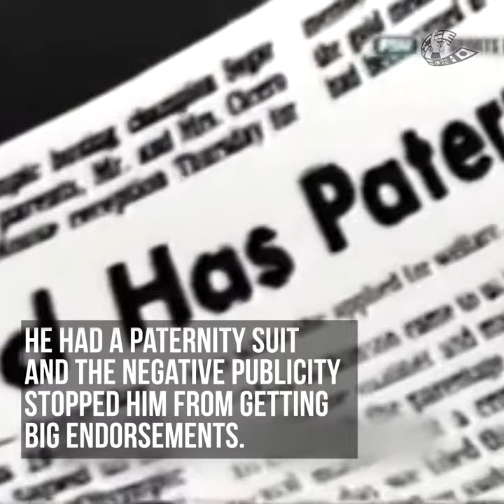WBC Boxing Stories: Sugar Ray Leonard quit boxing!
Leonard struggled after the olympics, things were not going as planned and he had to say goodbye to come back as a legend.